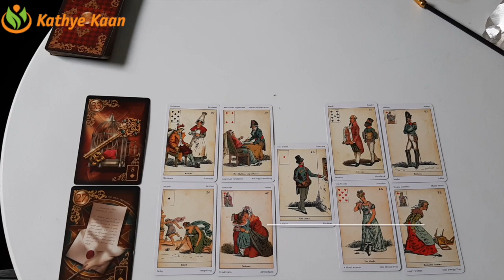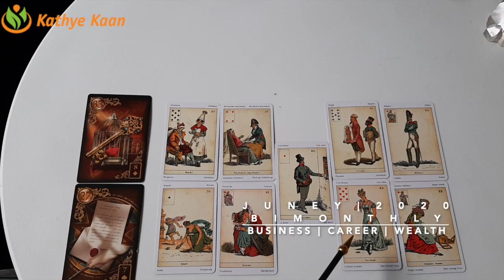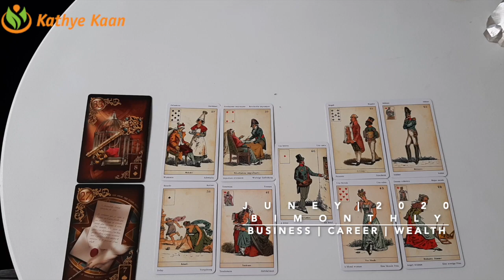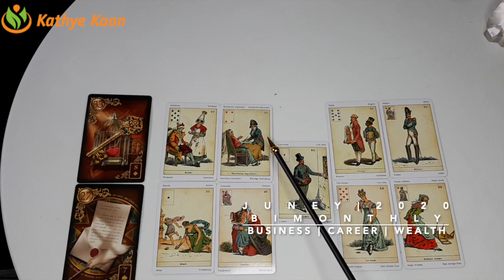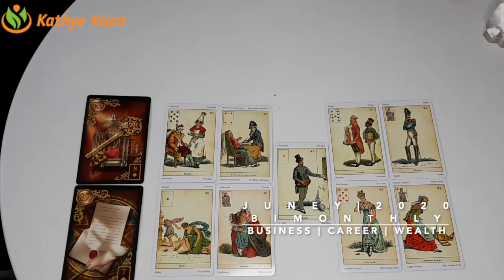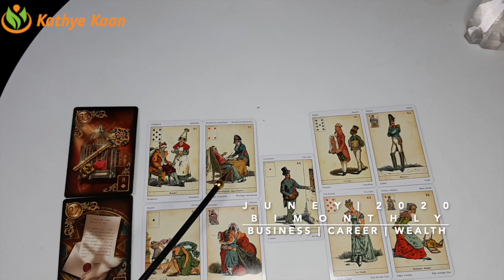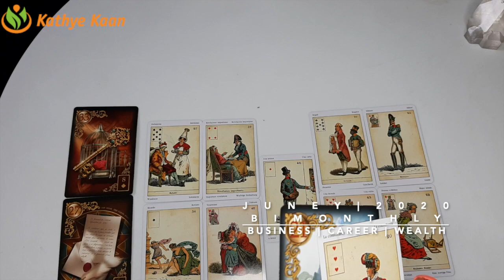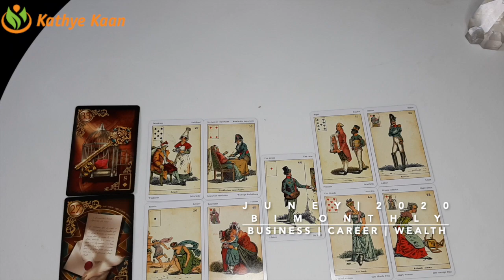ARIES JUNE 2020 Bi MONTHLY🍀BUSINESS CAREER WEALTH READING 💫☸️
Kathye